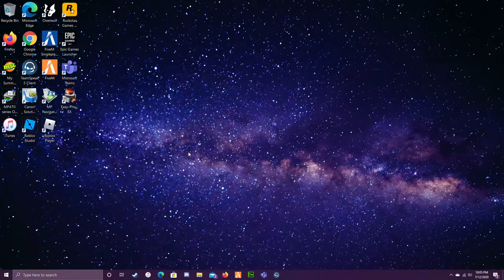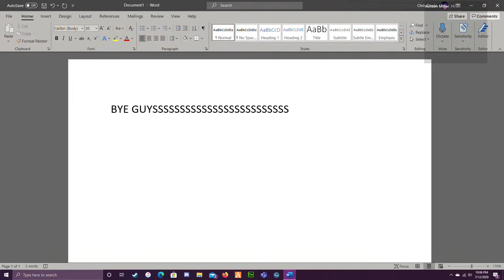BeamNG- relaxing drives with steering wheel and new mods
I’d put my pc spec but idk them